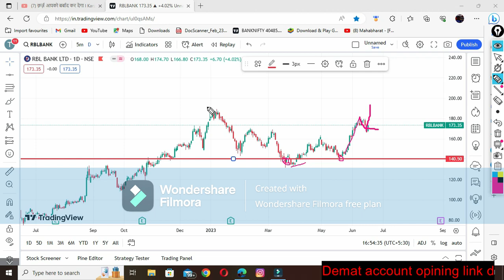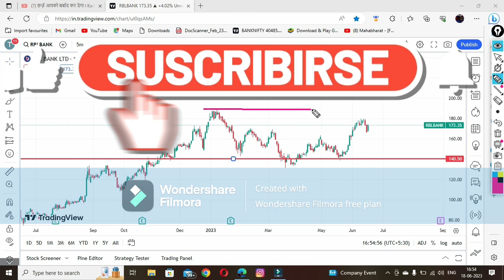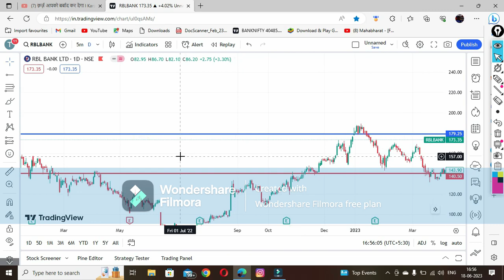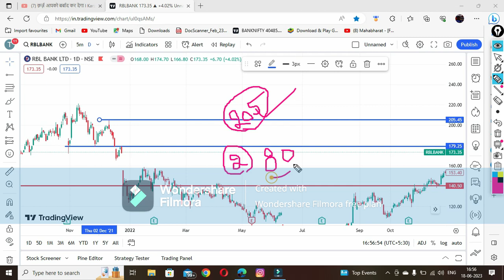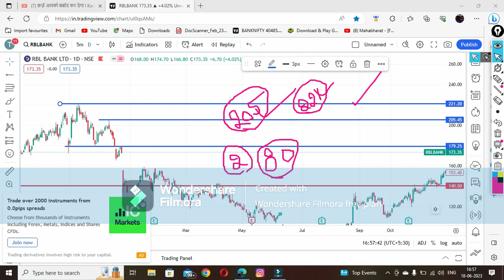Rbl bank share latest news today Rbl bank share latest news Rbl Bank share analysis Rbl bank target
rbl bank share review
rbl bank share prediction
rbl bank share news today target
rbl bank share fundamental analysis